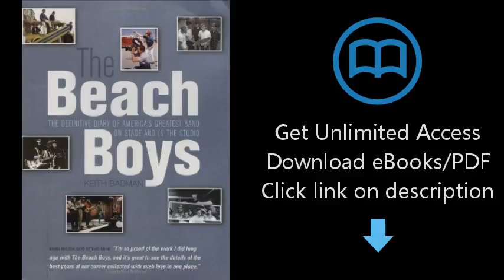Download The Beach Boys: The Definitive Diary of America's Greatest Band on Stage and in the Stu PDF